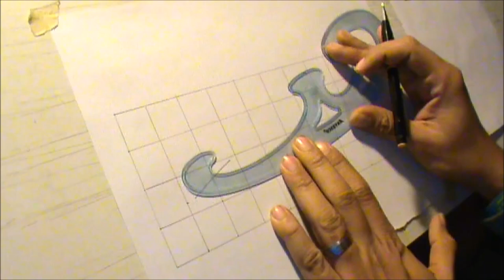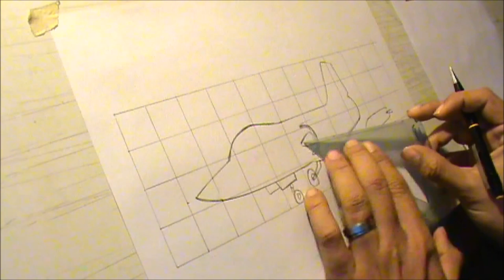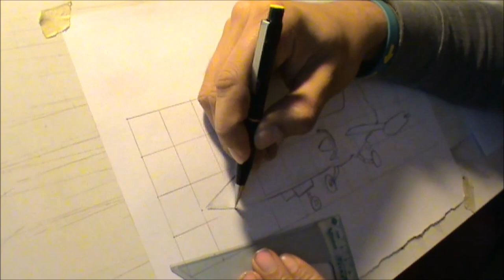Arte Bélico Tutorial: Preparando un Dibujo para pintar digitalmente (F-104G Starfighter))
Hoy les comparto la forma en que preparo un dibujo hecho a mano para darle color de modo digital, antes hacia todo el proceso en la computadora, desde el dibujo base a la colorizacion pero ahora prefiero hacerlo a mano para hacerlo un poco mas tangible, esto a agilizado un poco mas el proceso ya que la tecnica que les muestro ayuda a dibujar muy rapido, por cierto tecnica que enseña el ejercito americano en los cursos de diseño que imparten a algunos soldados.

Si te gusto mi arte y quisieras ver mas, te invito a que te suscribas a mi canal y entres en mi pagina de facebook donde estan todos mis trabajos de ilustracion

Gracias!